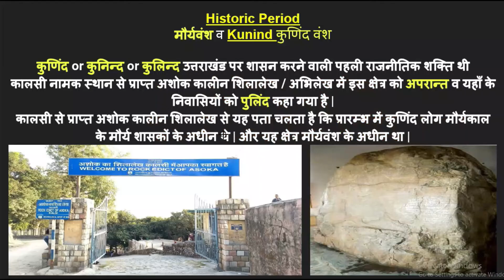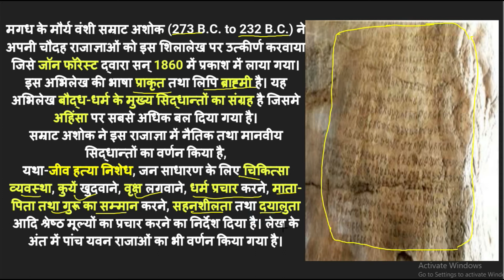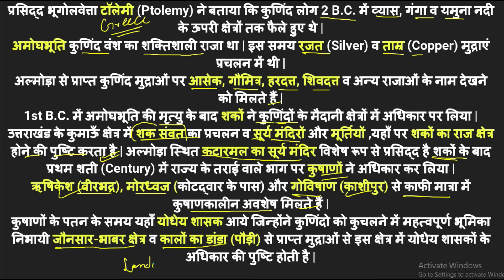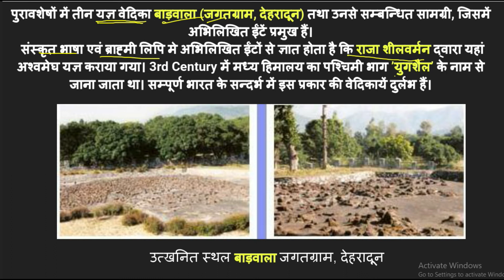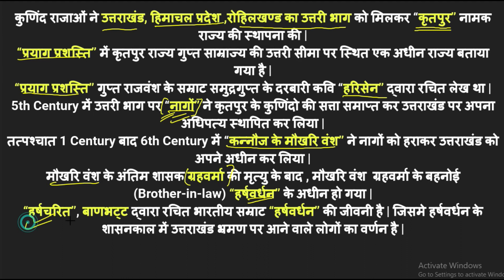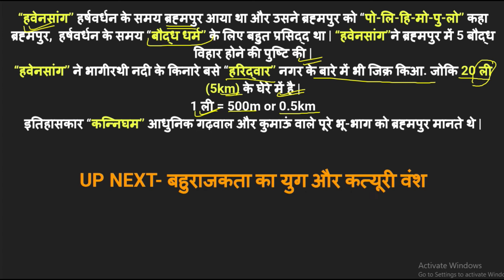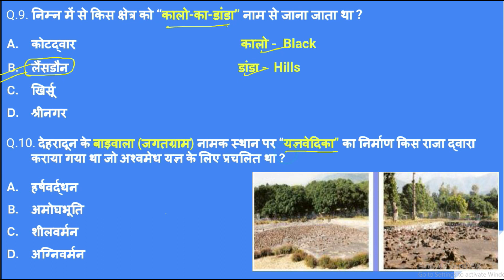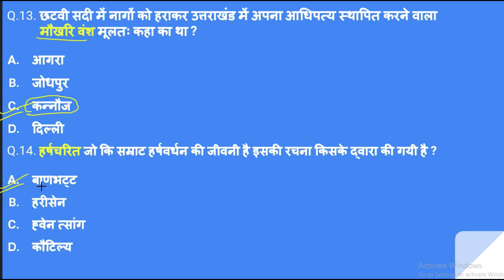उत्तराखंड का ऐतिहासिक काल, (कुणिंद वंश व मौर्य वंश) | पटवारी व लेखपाल-2021 | UKPSC-Prelims | Uksssc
प्रयाग प्रशस्ति नामक लेख के रचयिता कौन हैं?
कालसी से प्राप्त अभिलेख किस भाषा में लिखे गए हैं  ?
सम्राट अशोक द्वारा शिलालेख पर उत्कीर्ण चौदह राजाज्ञाओं को किसके द्वारा प्रकाश में लाया  गया ?
देहरादून के बाड़वाला (जगतग्राम) नामक स्थान पर “यज्ञवेदिका” का  निर्माण किस राजा द्वारा कराया गया था जो अश्वमेध यज्ञ के लिए प्रचलित था ?
I hope all dear aspirants enjoy this informative video.